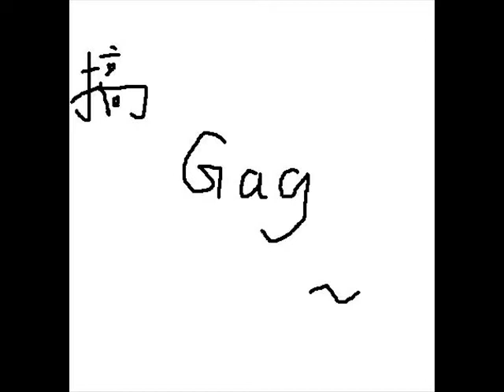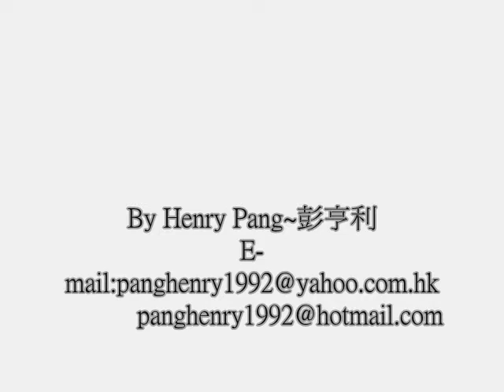彭亨利 Henry Pang